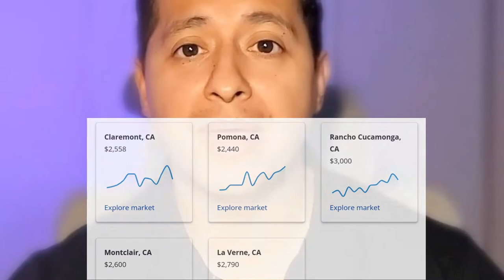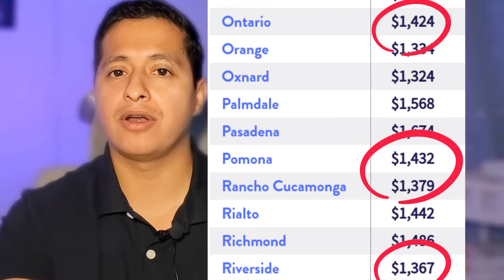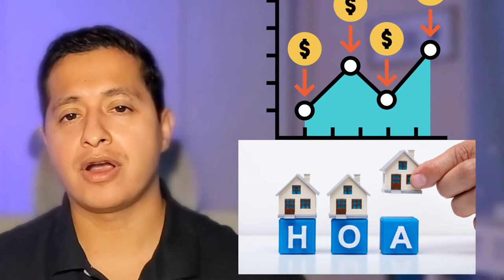TRUE Cost of Living in Ontario California in 2022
Are you thinking about moving to Ontario California and want to know what living here really costs? Well, in this video you will learn what the costs of buying a home, renting, gas prices, food, child care and more! We cover costs in Ontario versus Upland, Rancho Cucamonga and the surrounding areas. This is the BEST video discussing the real cost of Living In Ontario California.

📲 There are so many people moving to Southern California contacting us, and we absolutely love helping them move here! If you are planning on buying a home in the Inland Empire, here in California, we can truly make that move as easy as possible.

Contact Oscar Pinto's team!

Oscar Pinto
BRE: 01908825
NMLS: 2437684

If you know someone who is moving here you need to know that your referrals help homeless children in Southern California
to see how you help!

All loans are subject to credit approval. Interest rates are subject to change daily and without notice. Current interest rates shown are indicative of market conditions and individual qualifications and will vary upon your lock-in period, loan type, credit score, purpose and loan to value and more.